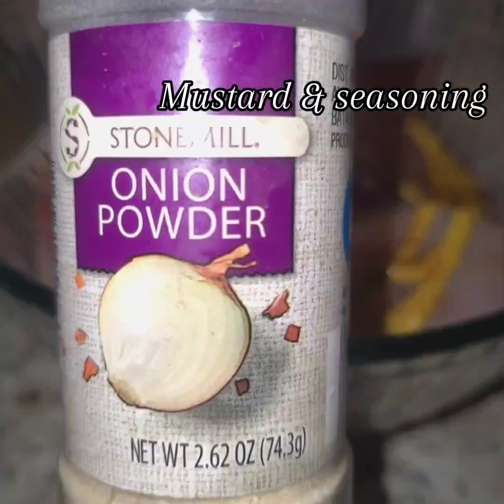TILAPIA FISH TACOS | cucumber slaw 🥒🥑🍋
For the slaw, I used :
Salt
Black pepper
Lemon 1
Red cabbage I used 1/4
1 Cucumber
Red onion 1/4
1 Jalapeño
1 Tomatoe
2 Avocados
|This is just simple all you do is chop and mix all the vegetables together, then squeeze one lemon and add salt and pepper to your liking.|

The seasonings I used:
Chef Merito Meat Seasoning sounds off. I KNOW, but TRUST ME(THANK ME LATER)
Onion powder
Mustard
Italian Style bread crumbs
Kinders Buttery Steakhouse

FOR THE TILAPIA:
Wash your tilapia and check for any pin bones you just never know! *Especially if you're feeding little ones!*
-Slice your tilapia if you're using it in tacos.
-Add a squeeze of mustard
-Chef merito seasoning and onion powder.
I measure with my heart so you can too!

*Mix your 3 eggs and add Kinders Buttery steakhouse season.

**At some point before you start to batter up, preheat your stove to medium heat with oil, Depending on your stove top.

PROCESS FOR COOKING:
Dip your seasoned tilapia into the egg mixture, next into the bread crumbs lastly, into the oil for 3-4 min on each side or longer if needed. The tilapia is ready when they are a golden brown color!

As shown in the video, this is super simple:
Have your tilapia seasoned
Your eggs mixed,
& breadcrumbs layed out
and into the oil they go.
Assemble your taco with some mayo (optional) and add the slaw, some avocado salsa (optional), but delicious. This is just the best combination how me and my family and I enjoy. I hope you guys enjoy it!

It's super easy and has a kick spicyness in it! **

Comment and let me know what you guys think or how you guys cook your tilapia!